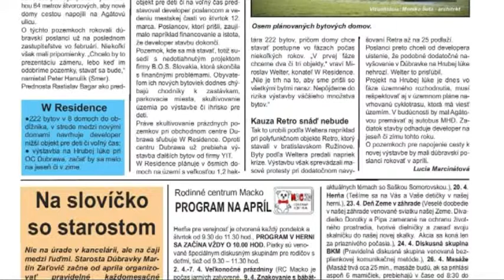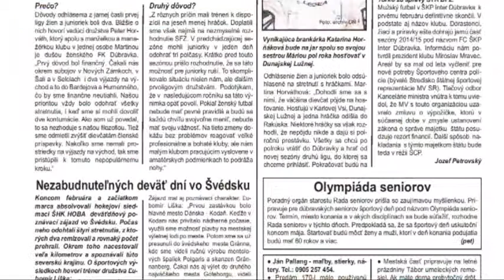Dúbravské noviny v apríli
TV REPORTÁŽ, ktorú odvysielala Dúbravská televízia 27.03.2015, redaktor : J.Zajíček, kamera :J.Olejník, strih : S.Kostka
Dúbravský magazín :
Dúbravské noviny v apríli, MČ Bratislava - Dúbravka, marec 2015.